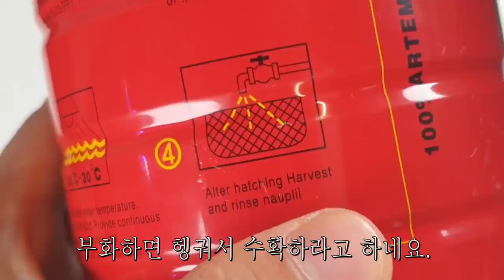100억마리 알 사서 부화시키기!! 1억마리 해처리까지 만듦ㅋㅋㅋㅋㅋㅋ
영명 : 브라인쉬림프
학명 : 알테미아
사육온도 : 24~28도
수명 : 1~3개월
번식력 : 최강
사육난이도 : 쉬움
먹이 : 식물성 & 동물성 플랑크톤

이번에 중국산지 브라인쉬림프 알을 대량으로 구매하여 두고두고 부화시켜 먹일 예정입니다. 독일 또는 미국꺼는 알껍질에 금속코팅이 되어있어 부화하면 가라앉는 알껍질을 자석봉으로 수거가 가능한데 중국꺼는 코팅이 안되어 있어 브라인쉬림프 거름망으로 걸러내야 하는데요. 저는 다른방법으로 알껍질을 분리할 예정이며, 성체까지 잘 길러볼 예정입니다!